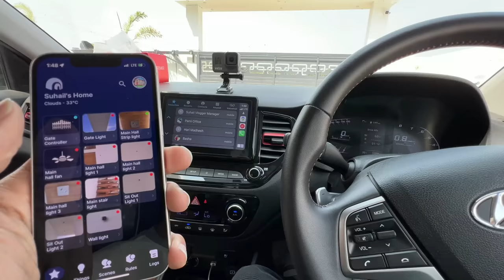24Hrs LIVING inside CAR with AYRA.. ( Wrong Idea )